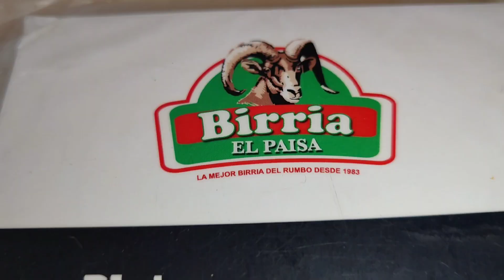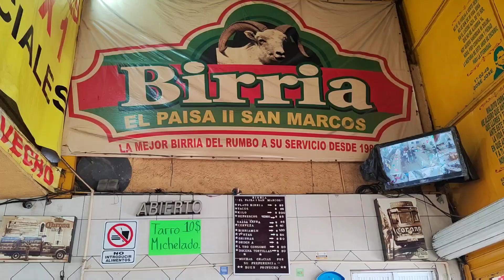Birria El Paisa Iztapalapa